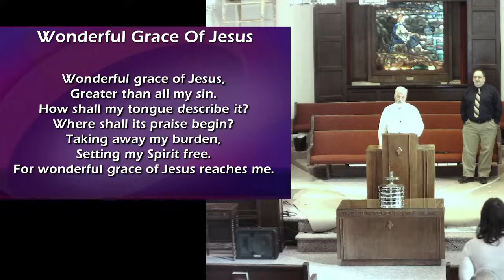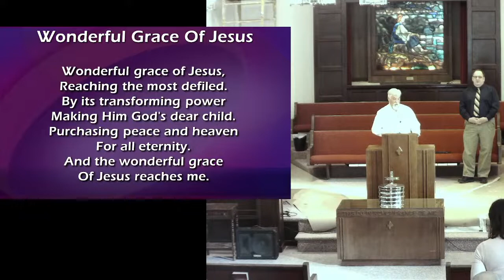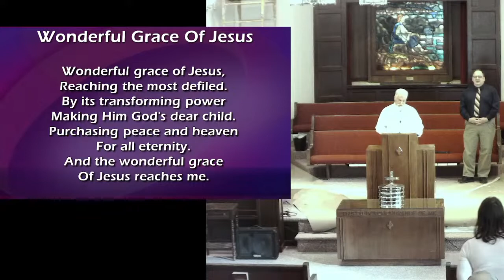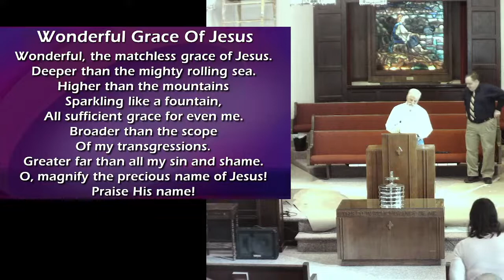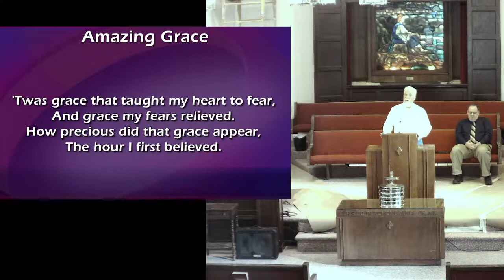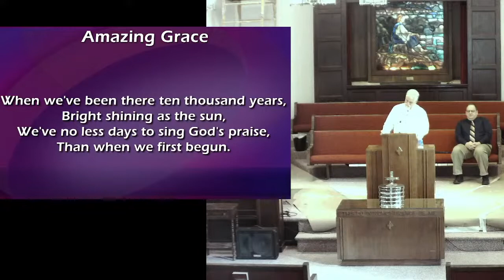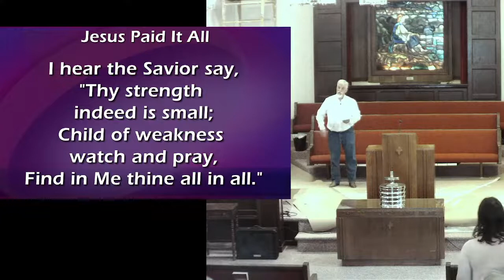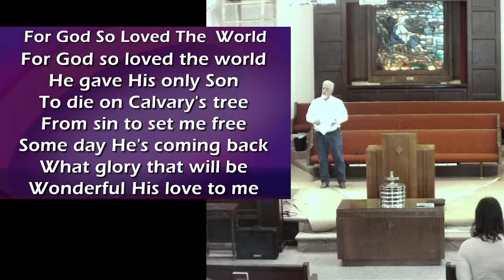Copy of Salem Christian Church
"A Fruitful Season"